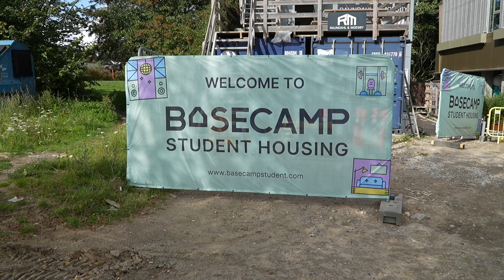Gruppe 12 - Visual Proof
Nicolai Nyhjem og Johan Hørstrup